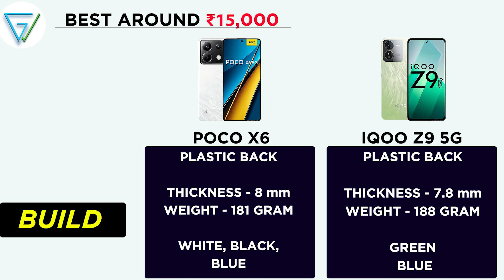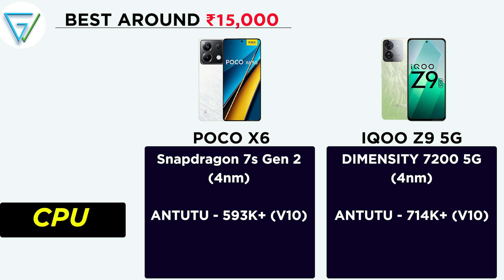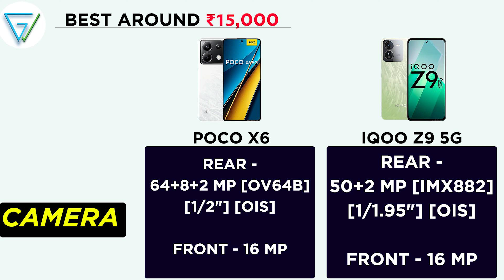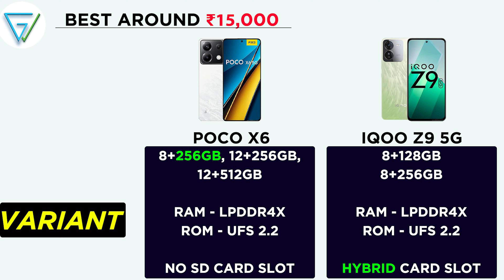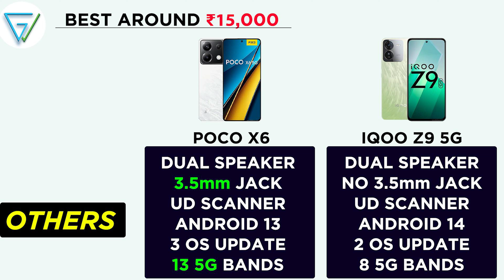🔥 IQOO Z9 5G vs POCO X6 5G - Best Smartphone in Flipkart Big Billion Days Sale Under ₹15000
In this video, I’ll show you about IQOO Z9 5G vs POCO X6 5G in Hindi. . Enjoy!

Time Stamp -

00:00 Introduction

00:55  IQOO Z9 5G vs POCO X6 5G Design

01:17  IQOO Z9 5G vs POCO X6 5G Build Quality

01:54  IQOO Z9 5G vs POCO X6 5G Display

03:03  IQOO Z9 5G vs POCO X6 5G Processor

03:20  IQOO Z9 5G vs POCO X6 5G Camera

03:57  IQOO Z9 5G vs POCO X6 5G Performance

05:16  IQOO Z9 5G vs POCO X6 5G Battery

05:30  IQOO Z9 5G vs POCO X6 5G Audio

06:00  IQOO Z9 5G vs POCO X6 5G Features

TOPIC COVERED :

iqoo z9 5g vs poco x6 5g
poco x6 5g vs iqoo z9 5g
vivo t3 5g vs poco x6 5g
poco x6 5g vs vivo t3 5g
iqoo z9 5g vs poco x6 5g camera test
iqoo z9 5g vs poco x6 5g pubg test
iqoo z9 5g vs poco x6 5g speed test
iqoo z9 5g vs poco x6 5g battery drain test
iqoo z9 5g vs poco x6 5g gaming test
iqoo z9 5g vs poco x6 5g charging test
iqoo z9 5g vs poco x6 5g camera comparison
iqoo z9 5g vs poco x6 5g comparison
iqoo z9 5g vs poco x6 5g unboxing